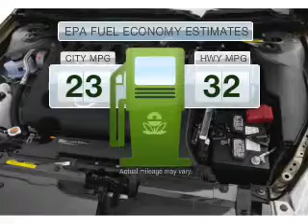2012 Nissan Altima - Mesa AZ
Year: 2012
Make: Nissan
Model: Altima
Trim: 2.5 S 4D Sedan
Engine: 2.5 liter I-4
Transmission: Automatic CVT
Color: Tan
Mileage: 5
Address:
6354 E Test Drive